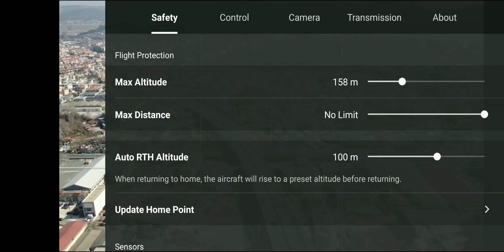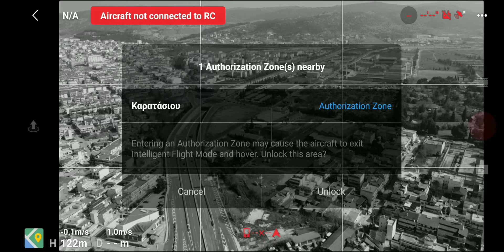DJI MINI 2-HIGH INTERFERENCE AREA- ocusync 2.0 /range TEST - LOST CONNECTION AUTO RTH 2607 m part 2